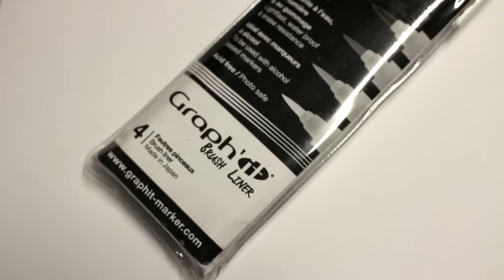Présentation du Graph It Liner Brush